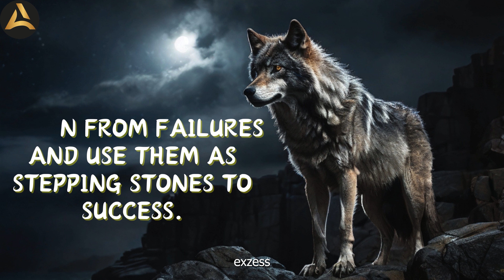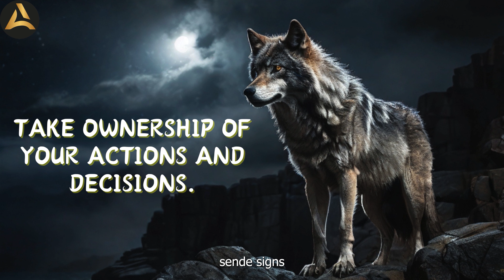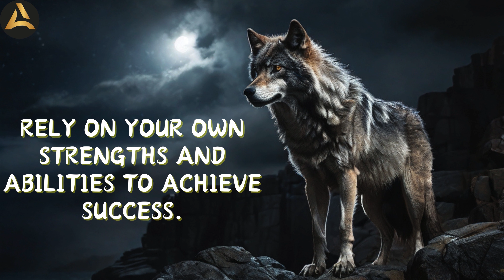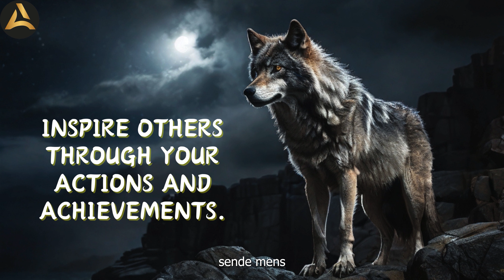Things You Should Learn from Wolf to Become a High-Value Man | How to Become an Alpha Man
Explore the profound lessons derived from wolf behavior, guiding individuals on the journey to becoming high-value men and embodying alpha qualities. Uncover insights into leadership, teamwork, resilience, and communication inspired by the social structure of wolf packs. Learn to assert dominance confidently, cultivate strong social bonds, and navigate challenges with resilience and adaptability. This video delves into the essence of alpha leadership, offering practical wisdom drawn from the natural world to empower personal growth and transformation. Join us as we embrace the wisdom of wolves and embark on the path to becoming alpha men of purpose and influence.